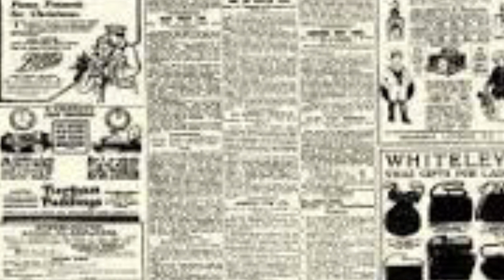SIRDOONKII DUNIDA UGU QATARSANAA.